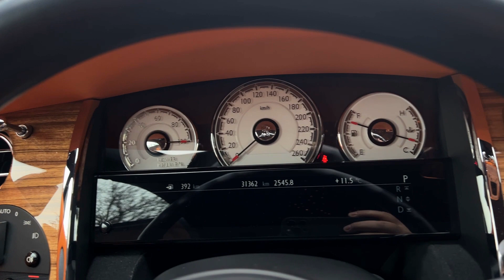Rolls-Royce Wraith Mandarin Orange Edition 24 Ever Produced